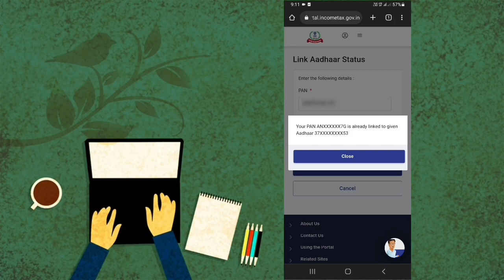Link Aadhar to Pan Card Status 2023 | Link aadhar Status आधार कार्ड पैन कार्ड से लिंक है या नहीं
"Tech Monday"
Hi...I'm Nitin
Link Aadhar to Pan Card Status 2023 | Link aadhar Status आधार कार्ड पैन कार्ड से लिंक है या नहीं कैसे चेक करें

aaj ki es video me btaya hu ki aap kaise Sony liv App se aap apne Favorite Idol ko kaise vote kr sakte hai..